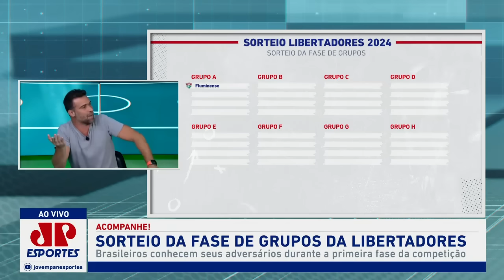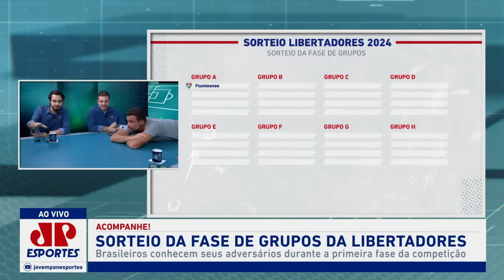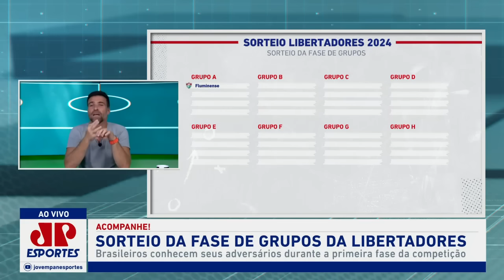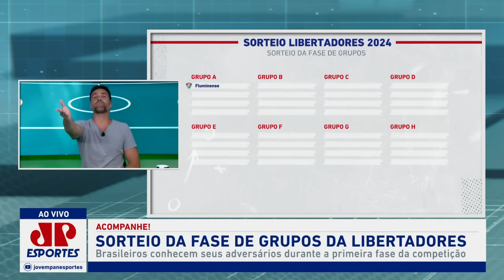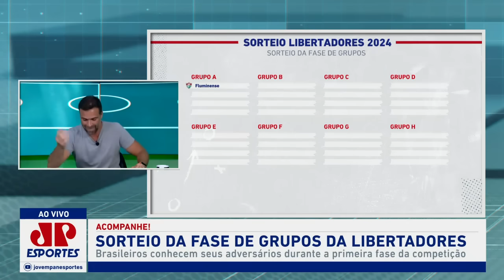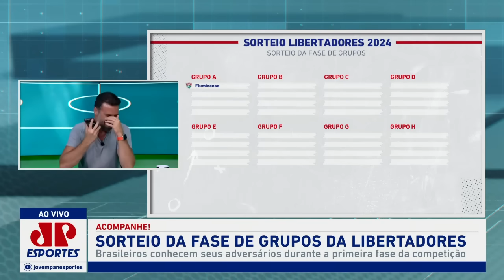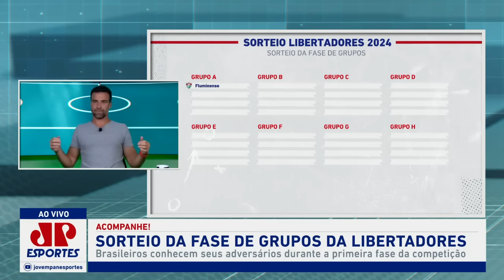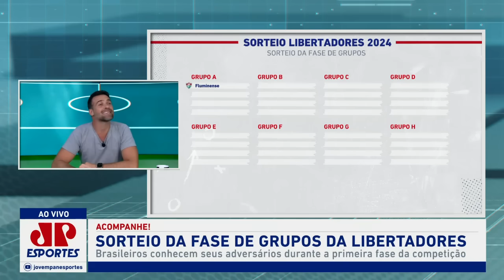SENSACIONAL! Pilhado foi LIGAR AO VIVO pro Vampeta NAS FÉRIAS e... | SORTEIO DA LIBERTADORES HILÁRIO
A demora para a realização do sorteio da fase de grupos da Libertadores de 2024 tirou Pilhado do sério. A ponto de o apresentador da Jovem Pan Esportes ligar ao vivo para Vampeta durante as férias do ex-jogador, que parece não ter gostado de ter sido atrapalhado! HAHAHAHA! Assista a mais esse momento hilário no Bate-Pronto, da Jovem Pan Esportes.

Crédito das fotos usadas na thumbnail: Reprodução/Jovem Pan Esportes

0:00 - Pilhado SURTA com a demora no sorteio da Libertadores
7:10 - Pilhado diz que vai ligar para Vampeta durante as férias do ex-jogador
8:35 - Pilhado LIGA AO VIVO para Vampeta, que ARRANCA GARGALHADAS com resposta!